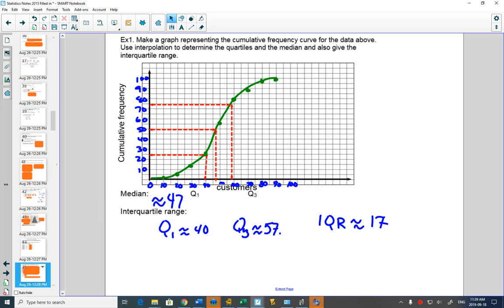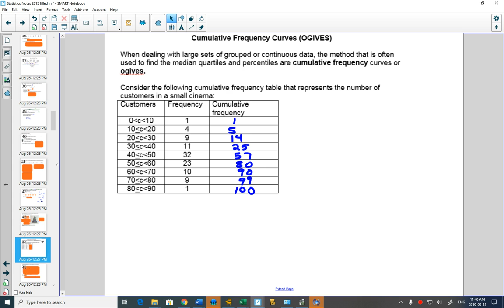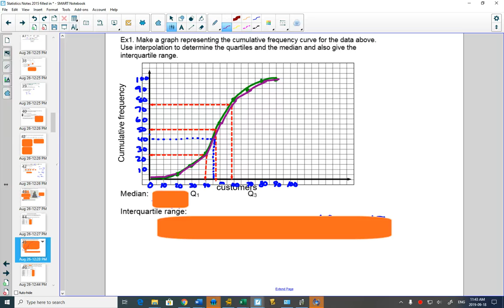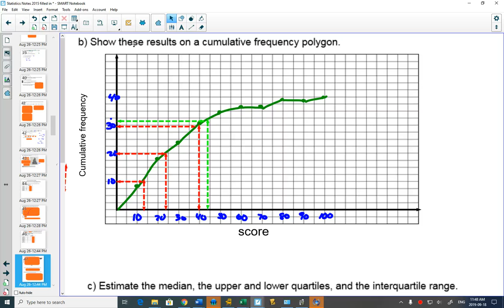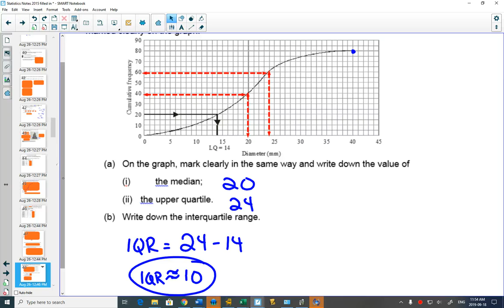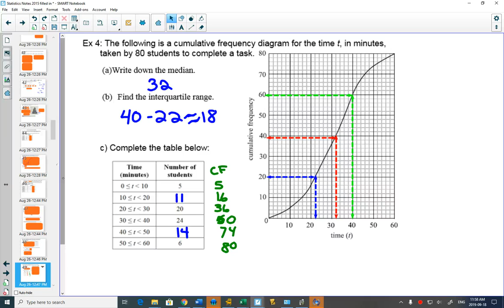42IB Cumulative Frequency Curves